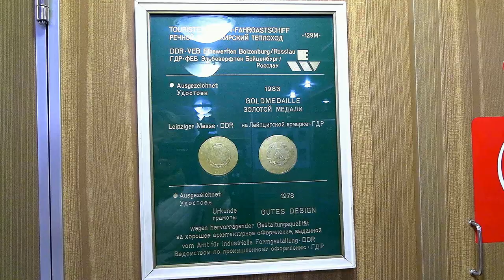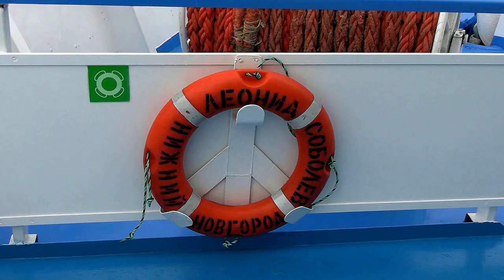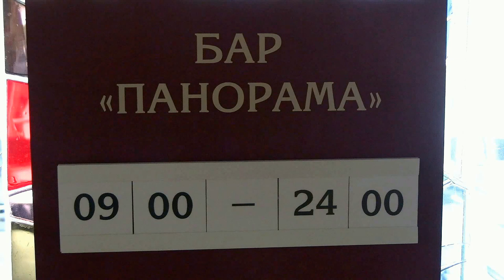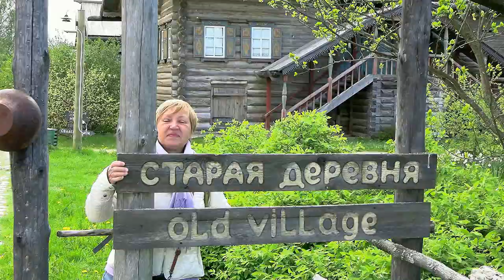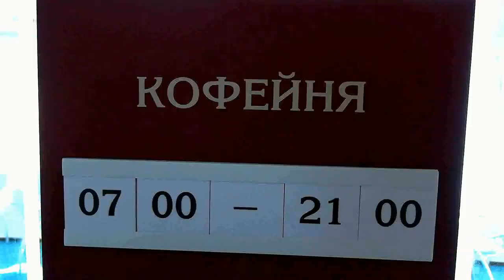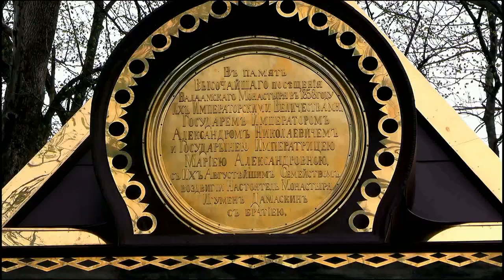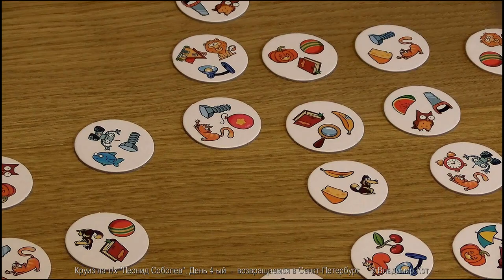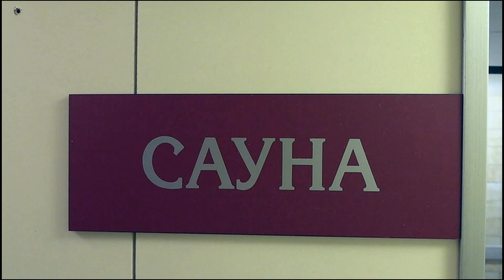Круиз выходного дня из С.-Петербурга на о. Валаам и в дер. Верхние Мандроги на т/х "Леонид Соболев"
Дорогие друзья,
представляю Вашему вниманию фильм о Круизе на теплоходе "Леонид Соболев" по маршруту: "Санкт-Петербург - Верхние Мандроги - Валаам - Санкт-Петербург" (21 - 24 мая 2021 г.).
В фильме я расскажу Вам не только о двух остановках нашего теплохода (Верхние Мандроги и остров Валаам), реках Неве и Свирь, Ладожском озере - где будет идти наш теплоход, но и о самом теплоходе: какие есть каюты, рестораны и бары, как можно проводить свой досуг, чем занимаются дети...
P.S. Пока свежо в памяти моей - отвечу на Ваши вопросы - спрашивайте в комментариях под фильмом!
Верхние Мандроги — упразднённая деревня в Подпорожском городском поселении Подпорожского района Ленинградской области. Представляет собой туристический центр, обслуживающий круизные речные теплоходы.
Все строения выполнены в стиле национальной русской деревни, создан комплекс музеев, отображающих разные стороны русского народного быта, и современный гостиничный комплекс.
Среди музеев есть «Музей русской водки». Действуют конюшня, мини-зоопарк и перепелиная ферма.
В деревне представлены народные промыслы: роспись и резьба по дереву, ткацкое и гончарное дело, кружевоплетение и пр.
Летом в разгар туристического сезона традиционно проводятся местные праздники: МандроНянь, МандроГурмань.
Свирь — большая река на северо-востоке Ленинградской области России, вблизи её административной границы с Республикой Карелия. Важное звено Волго-Балтийского водного пути и предшествовавшей ему Мариинской системы.
Имеет длину 224 км, берёт начало в Онежском озере и впадает в Ладожское озеро. Ширина реки на всем протяжении изменяется от 100 м в узких местах русла до 10—12 км в Ивинском разливе. Скорость течения изменяется от 0,5 до 10,6 км/ч.
В среднем течении Свири существовали пороги, но после постройки на реке каскада электростанций плотины подняли уровень воды, затопив пороги и создав глубоководный путь на всём протяжении реки. На реке располагаются Нижнесвирский (80 км от устья) и Верхнесвирский (120 км от устья) гидроузлы. Водохранилище Верхнесвирской ГЭС сформировало Ивинский разлив или Верхнесвирское водохранилище площадью 183 км².
Валаам (карел. Valamoi, фин. Valamo «высокая, горная земля») — остров в северной части Ладожского озера, самый большой в составе Валаамского архипелага. На острове расположены посёлок Валаам, входящий в Сортавальское городское поселение, и памятник русского зодчества — Валаамский ставропигиальный мужской монастырь.
От острова Валаам до острова Коневец — 60 км, до ближайшего к острову города Сортавала — 42 км, до Санкт-Петербурга — более 220 км по воде, из них 40 км по реке Неве (до внешней границы города), автомобильным сообщением — 316 км.
Летом на Валааме солнечных дней на 30-35 больше, чем на материке.
Валаамский Спасо-Преображенский монастырь — ставропигиальный мужской монастырь Русской православной церкви, расположенный на островах Валаамского архипелага на территории России в Республике Карелия.
По преданию, во времена распространения христианства апостол Андрей Первозванный двигался на Север, проповедуя Евангелие. Пройдя Днепр и Волхов, ученик Христа вошёл в «бурные и вращающиеся воды озера Нево» и установил на «горах Валаамских» каменный крест. По одной из двух концепций возникновения монастыря, спустя 900 лет двое иноков, Сергий и Герман, пришли «из восточных стран» (возможно, из Греции) и основали на одном из островов монашеское братство.
Комфортабельный четырехпалубный теплоход «Леонид Соболев» — теплоход проекта 302, построен в 1987 году в Германии.
Теплоход «Леонид Соболев» оснащен современным навигационным оборудованием и развивает скорость до 25,5 км/ч. Длина судна — 129 м, ширина — 16,7 м, осадка — 2,9 м. Количество посадочных мест — 284.
Во всех каютах: шкаф для одежды, радио, кондиционер, холодильник, телевизор, фен, душ, санузел, обзорное окно (на нижней палубе — иллюминатор), электророзетка 220 V.
P.S. Видео - Canon XA40
фотографии - смартфоном - Xiaomi MI 8,